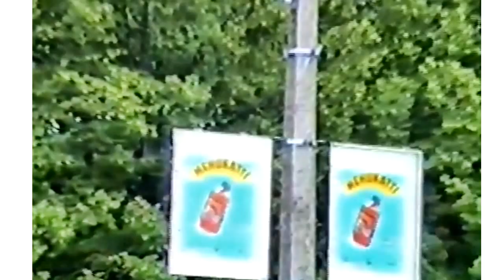Tartu anno 06.06.1993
Video ei ole minu, leidsin selle YouTube'ist ja natuke vaid lõikusin.
aga päris head vaated ja seda 21 aastat tagasi. Tundub, et lahkuvate Vene sõjaväelendurite lahkumisvideo...